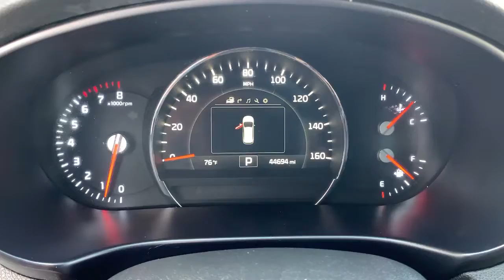2018 Kia Sorento Billings MT, Bozeman MT, Cody WY, Sheridan WY, Butte MT UP2365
Platinum Graphite Used 2018 Kia Sorento available in Billings Montana at Volkswagen Kia of Billings. Servicing the Bozeman MT, Cody WY, Sheridan WY, Butte MT area.